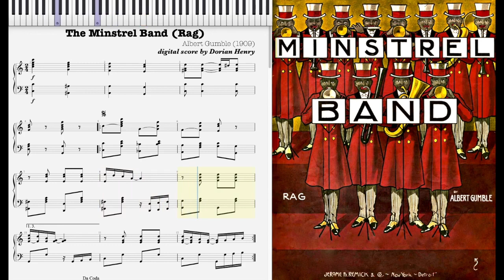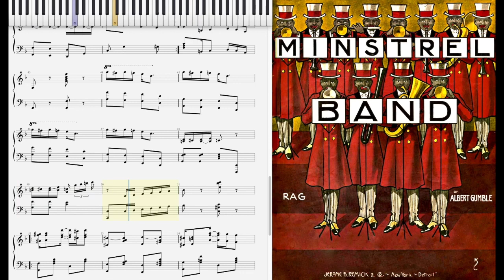The Minstrel Band by Albert Gumble (1909, Ragtime piano)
The Minstrel Band (Rag) by Albert Gumble 1909